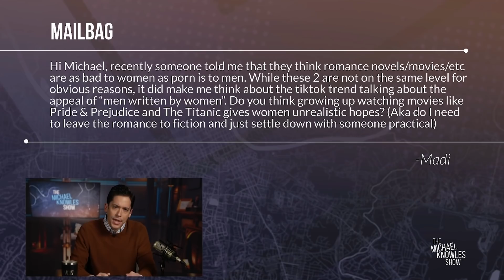Dear Michael: Are Romantic Movies PORN For Women?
Michael answers the Mailbag question, are romantic comedies just porn for women?

My new book, ’Speechless: Controlling Words, Controlling Minds,’ is available now wherever books are sold. Unpack the history of political correctness and what it means for our future when you grab your copy

The Daily Wire's new film SHUT IN is premiering for free on YouTube February 10th at 9 PM EST. Turn on reminders so you don't miss it